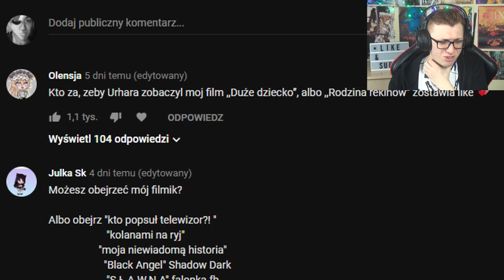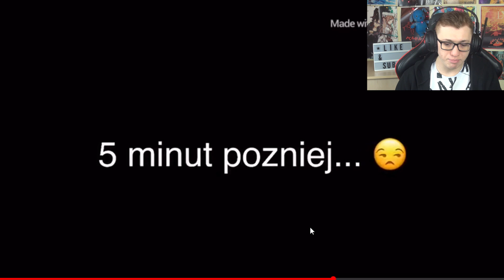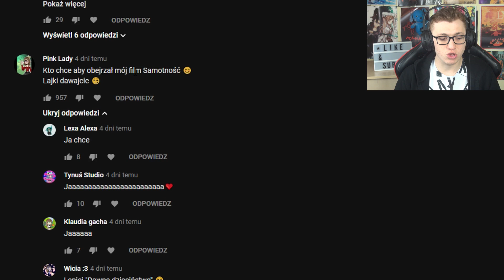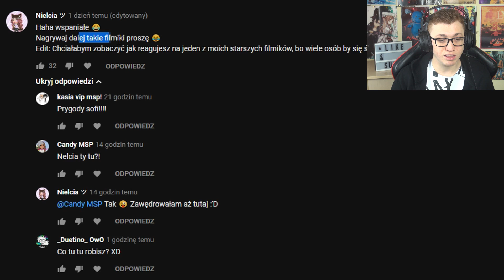NIEGRZECZNE I DUŻE DZIECI! | GACHA LIFE (REAKCJA)